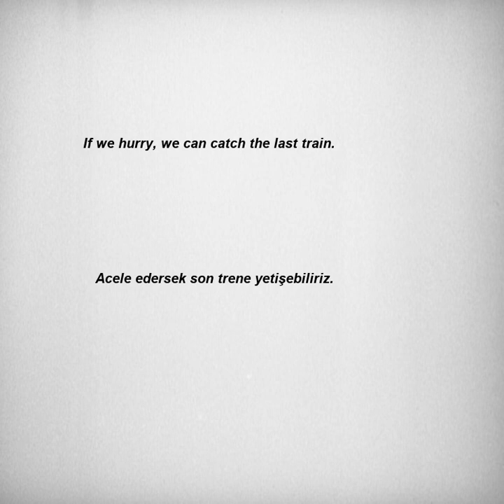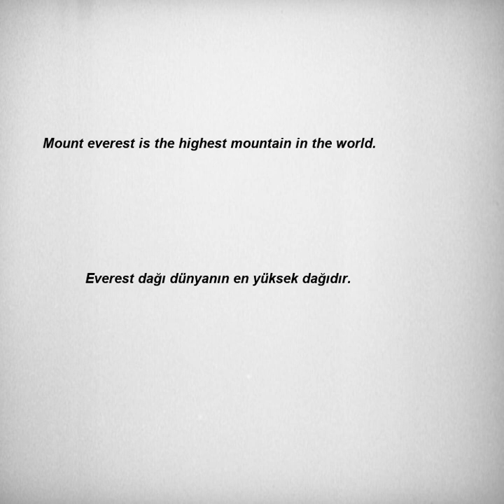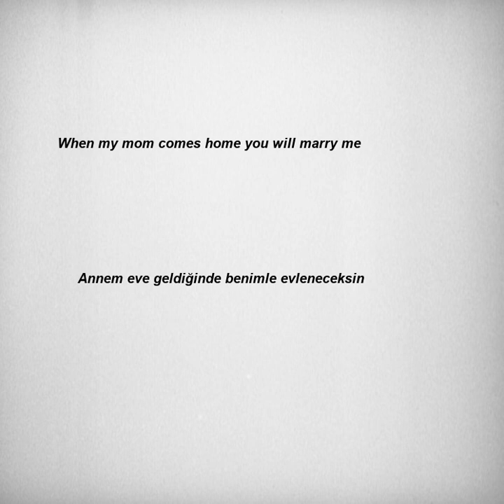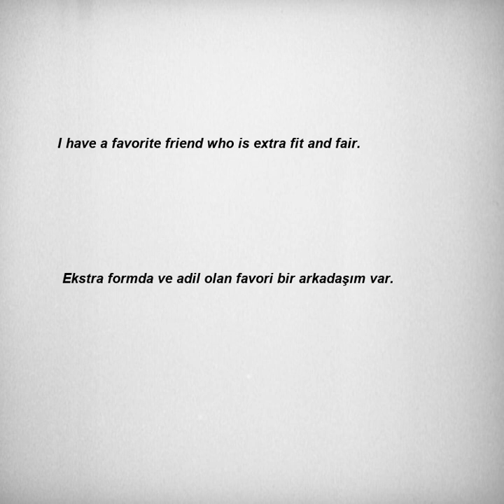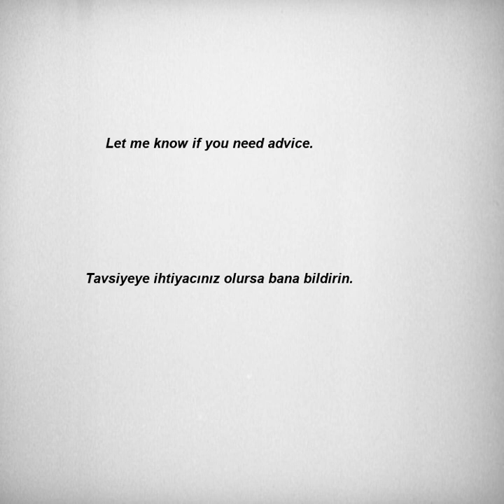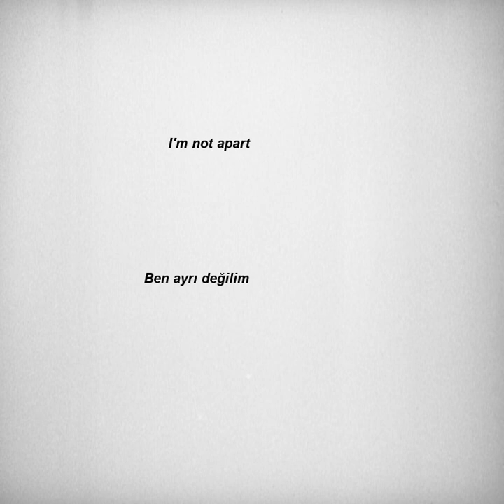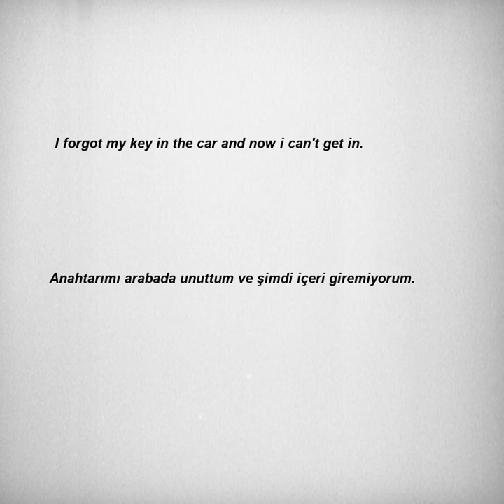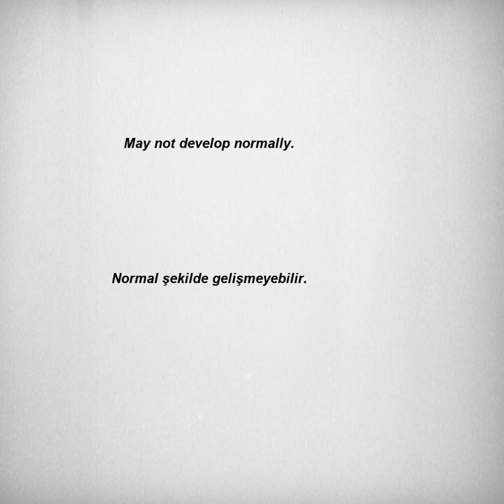İngilizce Türkçe Çeviri | 2 ay içinde kelime öğrenme problemininizi çözmek için ingilizce cümleler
2 ayda kursu uygulayarak İngilizce dinleme konusunda ilerlediğinizi göreceksiniz.